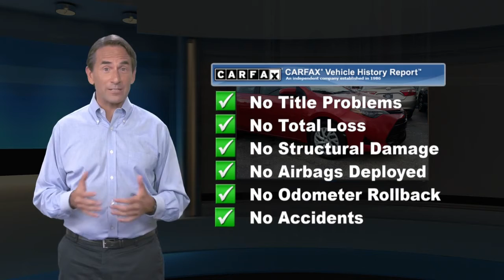Used 2018 Toyota Corolla LE, Ardmore, PA U17907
Ardmore Toyota

Trustworthy and worry-free, this Used 2018 Toyota Corolla LE makes room for the whole team and the equipment. This Toyota Corolla has the following options: Window Grid Antenna, Wheels: 16" x 6.5" Wide Vent Steel, Variable Intermittent Wipers, Urethane Gear Shift Knob, Trunk Rear Cargo Access, Trip Computer, Transmission: Continuously Variable (CVTi-S), Toyota Safety Sense C, Torsion beam rear suspension w/coil springs, and Tires: P205/55R16 All-Season. Transport everyone in luxurious comfort in this tried-and-true Toyota Corolla. Stop by Ardmore Toyota Scion located at 219 E Lancaster Ave, Ardmore, PA 19003 for a quick visit and a hassle-free deal!

[RLVID:5781:65fc9345f44f383d:f9cee036704a8842:1]